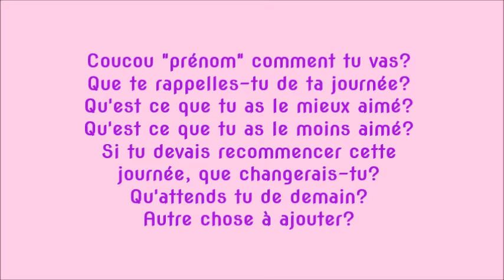Comment créer un carnet de voyage numérique